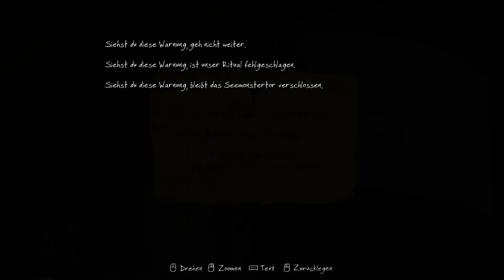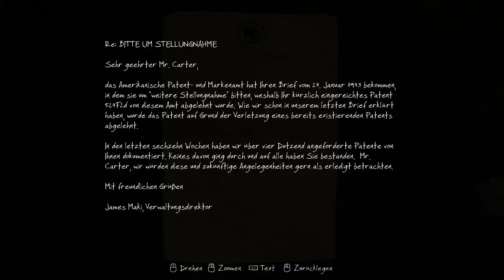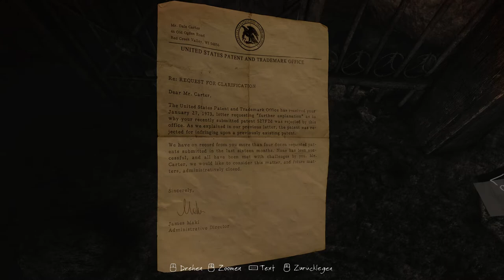Letsplay The Vanishing of Ethan Carter Part 4 - Das Bergwerk (Deutsch HD+)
Letsplay The Vanishing of Ethan Carter Part 4 - Tief im Berginneren erwartet uns uraltes Rätsel und ein Wächter dem man besser aus dem Weg geht.

System Specs:
i7 960 @ 3,8 Ghz
12 GB DDR 3 @ 1300 Mhz
2x 1TB Samsung 7200 Raid